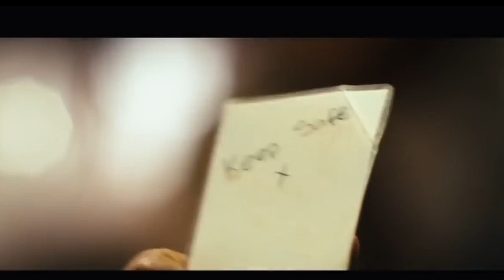Te amo Hoy - Memo ft. La39